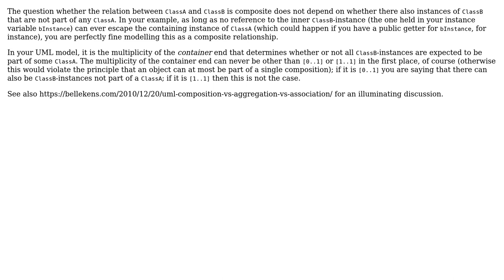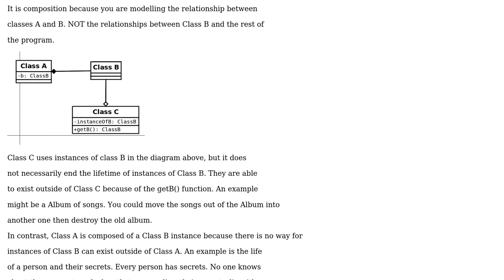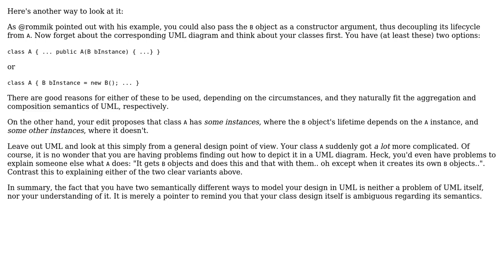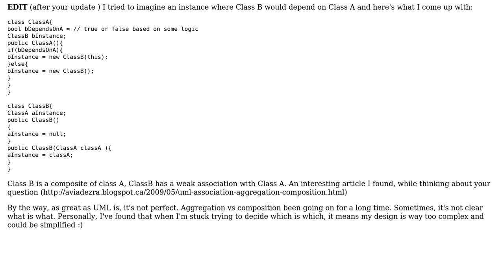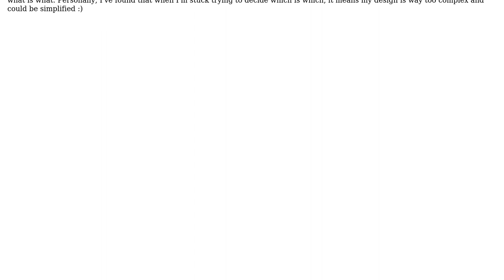Software Engineering: Understanding UML composition better (6 Solutions!!)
Software Engineering: Understanding UML composition better

With thanks & praise to God, and with thanks to the many people who have made this project possible! | Content (except music & images) licensed under CC BY-SA | Music | Images & others | With thanks to user Roman Mik user kmiker user kiwicomb123 user Frank user Aviv Cohn user Augusto user Arend and the Stack Exchange Network Trademarks are property of their respective owners. You are responsible for your own actions.